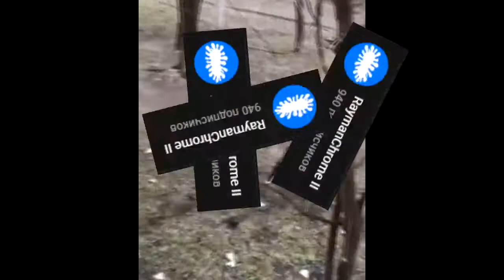94%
2019 styled + 2021 ironic styled